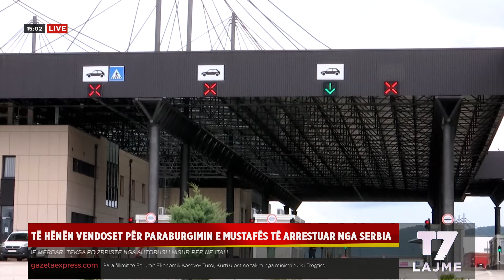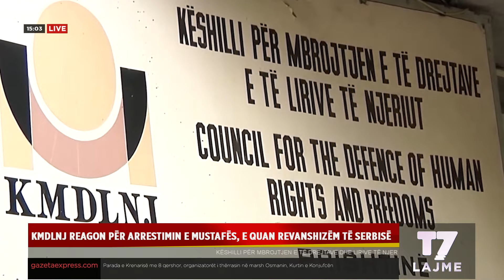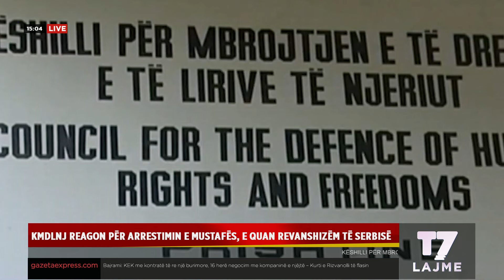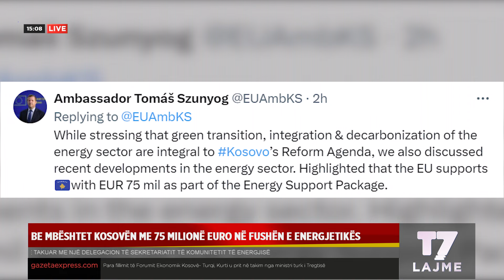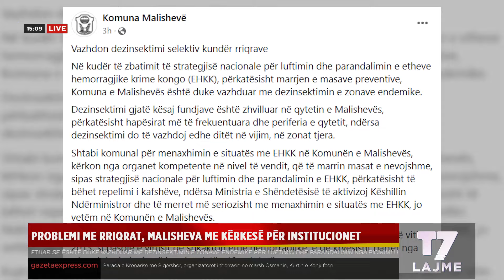Lajmet e orës 15-00, 03.06.2024 | LAJME | T7